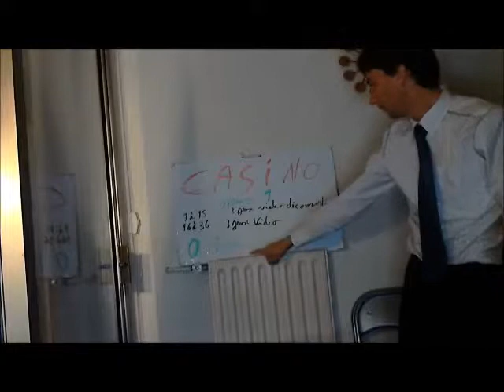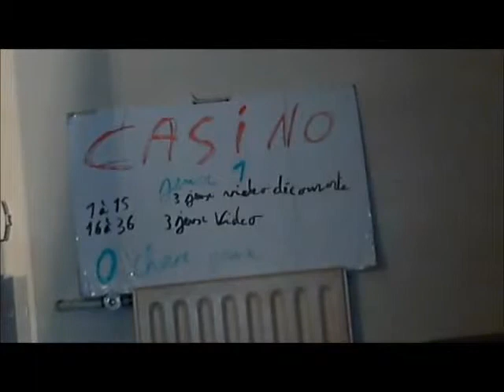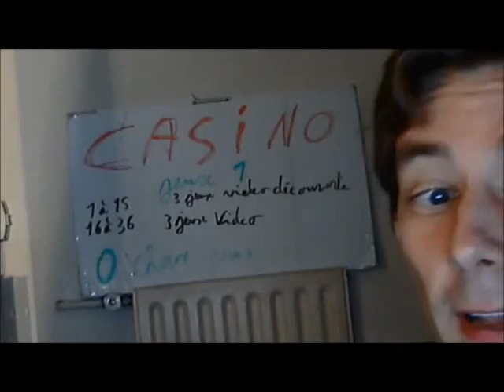CASINO jeux 1